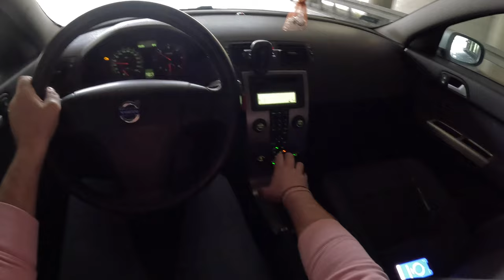2006 Volvo V50 [1.6 DRIVe 109hp] |0-100| POV Test Drive #2041 Joe Black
👉  Car: Volvo V50 1.6 DRIVe 109HP 2007

0:00 Intro
0:09 Walk-around and interior
1:10 Bumpy road
1:43 Casual driving
6:53 Highway
8:00 Casual driving
10:17 Acceleration
10:38 Casual driving
13:39 Engine view

Engine: 1.6L Diesel 4-cylinders
Displacement (cc): 1560
Power: 80 kW/109 hp
Torque: 240 Nm
Transmission: 5-speed manual
Traction: FWD ( Front-Wheel Drive )

Acceleration (0–100 km/h): 11,5 s.

Fuel Tank Capacity: 52L
Total Range: 1040 km
Weight: 1416 Kg
Cargo Space: 417 Liter
Model: 2006
Date of Production : 2004–2012

Driver: Joe Black
Video: GoPro Hero 12 Black
Edit: MacBook Pro / Final cut Pro X